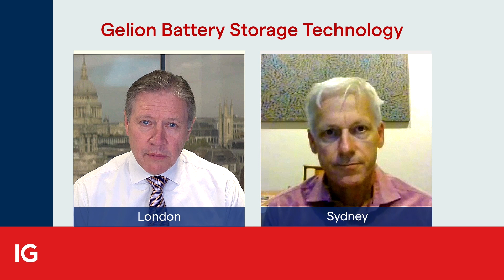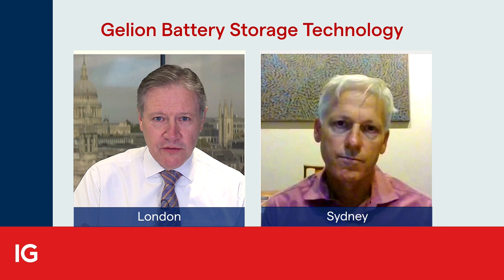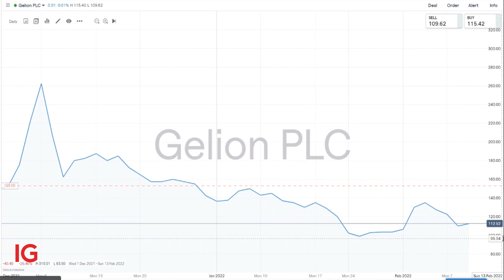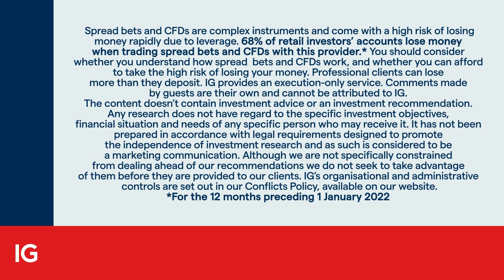Gelion believes battery tech future lies in zinc-bromide not lithium-ion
Having listed in London in a burst of interest, shares in Gelion have slipped, but CEO, Andrew Grimes, explains why he believes that while lithium-ion has its positives, zinc-bromide electric battery storage is the future.

IGTV’s Jeremy Naylor caught up with the company’s boss to look further into the future and the opportunities that Gelion is tapping into.